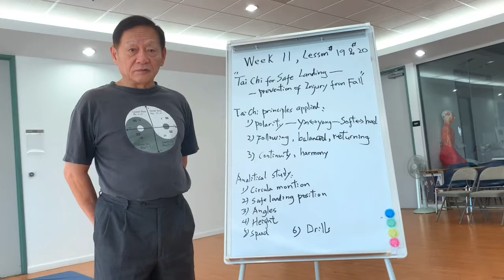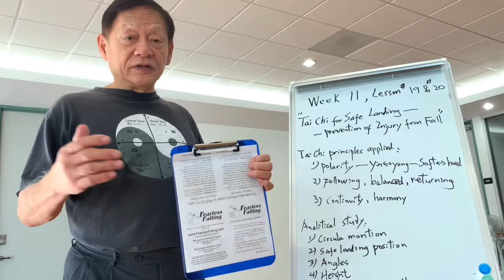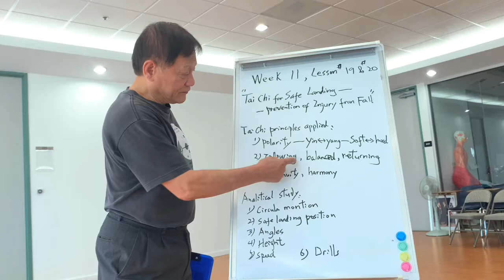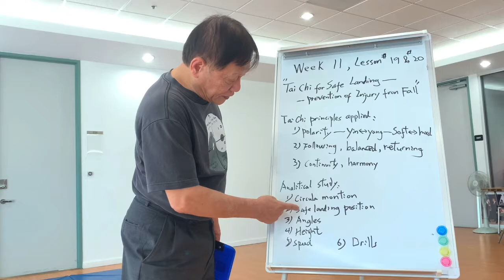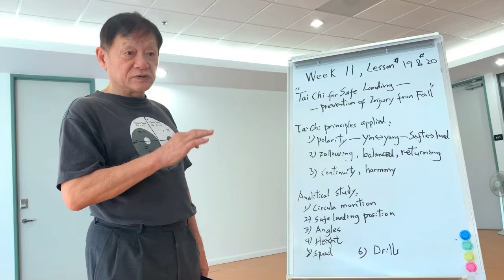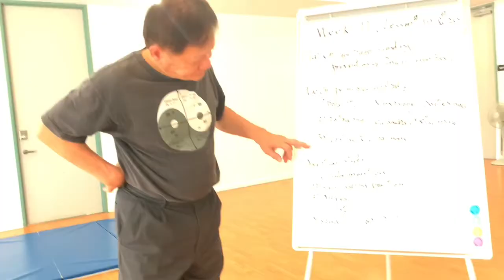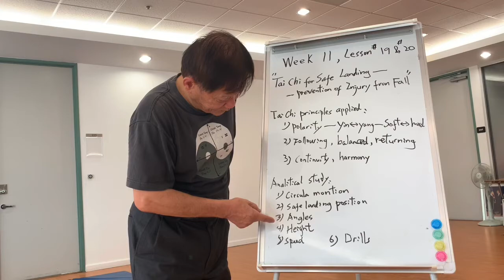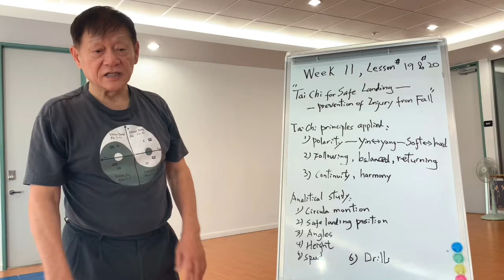Week 11,Lesson #20--------Tai Chi Principles and Techniques for Safe Landing for people of all ages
Study of Tai Chi Principles and Techniques for Safe Landing , include drills , circular returning motions , continuous movement in landing, selecting safe portion of body contacting  ground, balanced body control in landing at different angles, height, speed and force. It help people of all ages to avoid injury form fall and maintenance of good body shape. Improving flexibility,  coordination, strength, weight control and awareness of body position in movement.